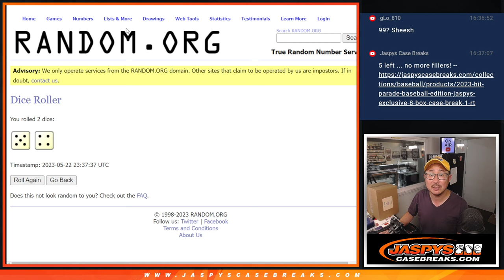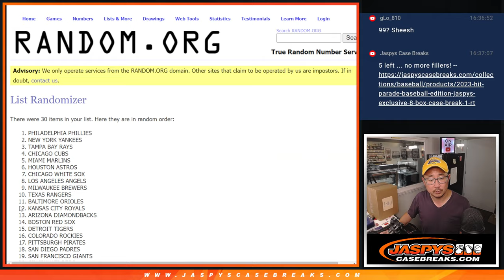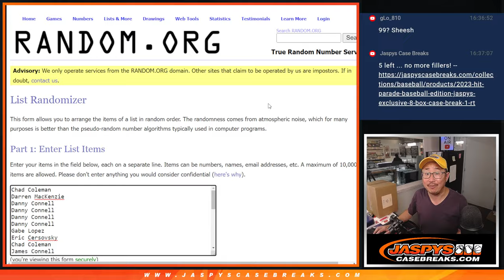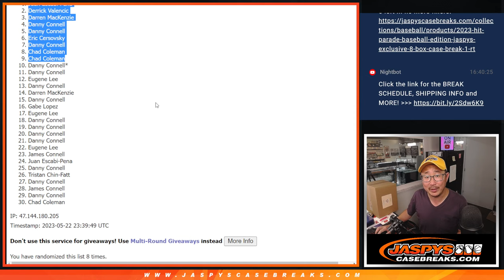M, 05.22.23 -- 2022 TOPPS CHROME MLB JUMBO 1PACK #99 *RT*